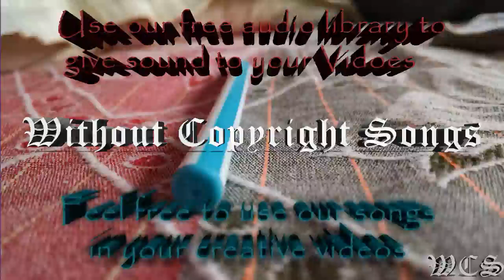Rameses B Beside You feat Soundr WCS Release